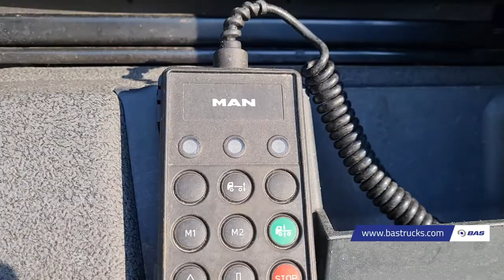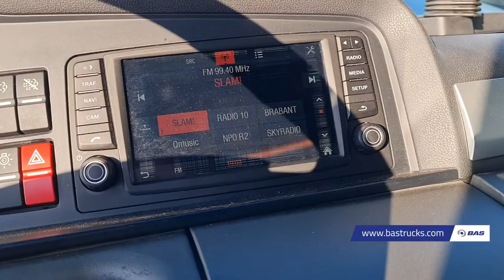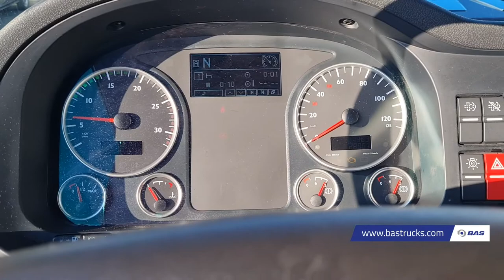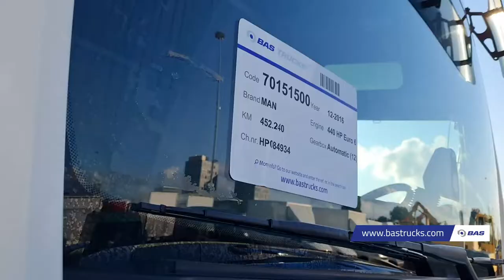70151500 MAN TGX